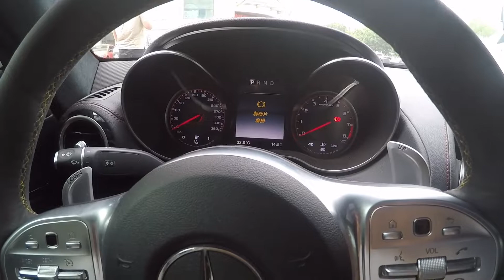Mercedes-Benz GTS V8 510 HP/Мой первый спорткар в Аньшане